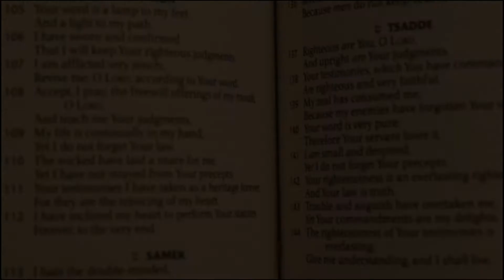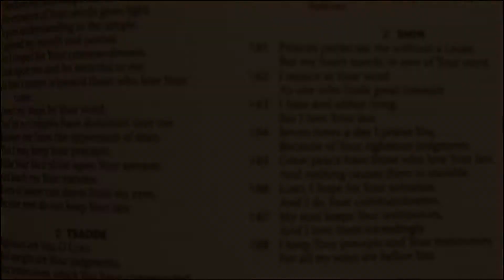Your Word Is _______.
The Word of God brings life to those that get into it! Crack that Bible and find out for yourself!